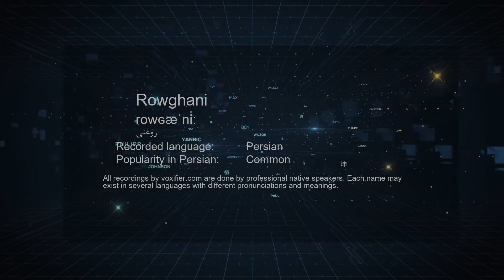How to Pronunce Rowghani (روغنی) in Persian (Farsi) - Voxifier.com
This is the Persian (Farsi) pronunciation, gender, and phonetics recording of the name Rowghani (روغنی). The same name may exist in other languages with different pronunciations.